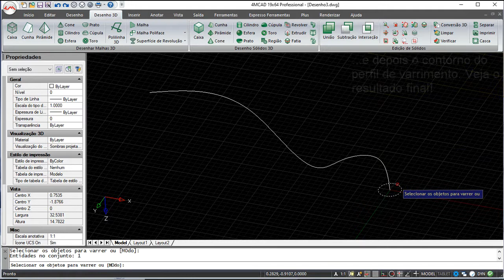4MCAD v19 Comandos Português - Varrimento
4MCAD v19 Comandos Português - Varrimento.